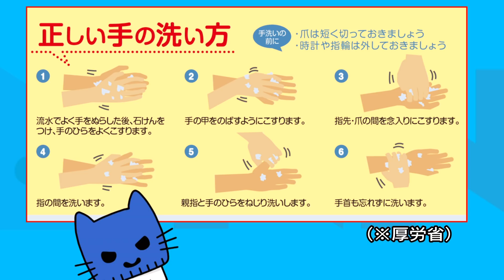基本は手洗い！『マイせっけん』で新型コロナ対策！【マスクにゃんニュース】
新型コロナウイルスの感染拡大が続く中、持ち運べる自分だけの「マイせっけん」に注目が集まっているという。
手洗いの重要性や正しい手洗いの方法も。
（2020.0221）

できあがったらTwitterに投稿してくれたらうれしいにゃん！